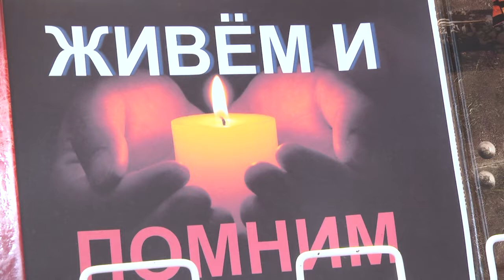2022-07-01 г. Брест. Республиканская акция«Дорогами мужества и стойкости». Новости на Буг-ТВ.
Республиканский просветительский проект «Дорогами мужества и стойкости» стартовал в Беларуси 20 июня и завершится 3 июля, в День Независимости. Акция охватывает 27 белорусских городов и населенных пунктов, награжденных вымпелом «За мужество и стойкость в годы Великой Отечественной войны». Город Брест   присоединился к республиканской акции. В формате диалоговой площадки эксперты обсудили вопросы, значимость которых особенно актуальна в текущей политической ситуации. Гостем и   главным спикером стал депутат Палаты представителей Национального собрания Республики Беларусь, заместитель председателя постоянной комиссии по международным делам Тенгиз Думбадзе.